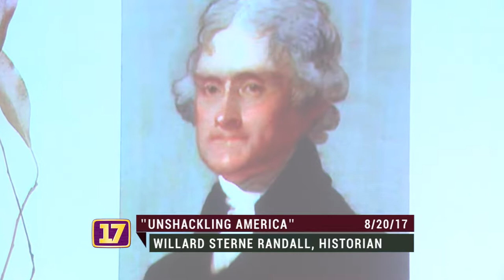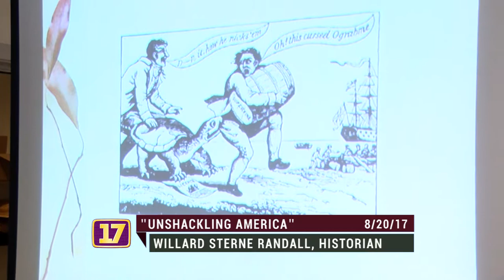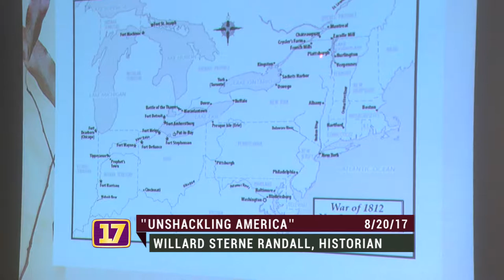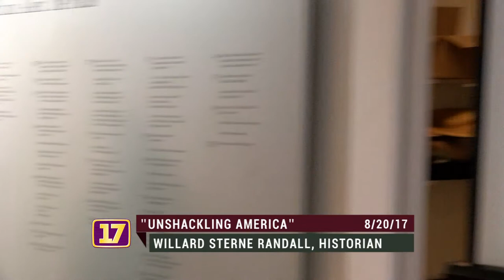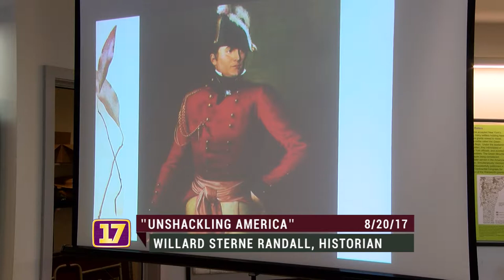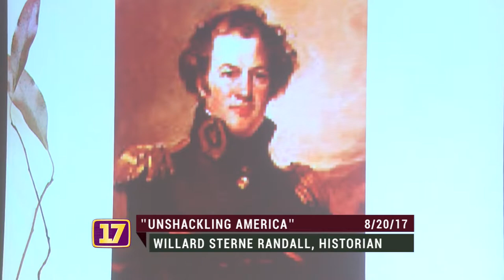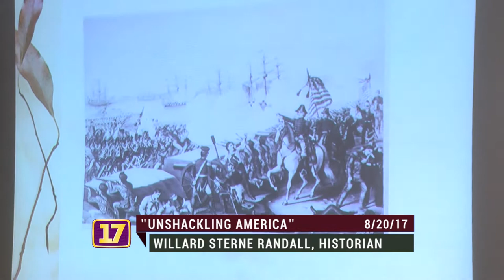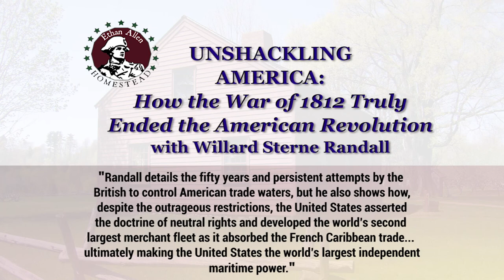"Unshackling America" with Willard Sterne Randall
Champlain College Professor and C-Span Presidential Scholar Willard Randall Sterne unveils his new research into the United States' War of 1812 and how it functioned as a continuation of the struggles that caused the earlier American Revolutionary War.

"Unshackling America" hardcover now available.